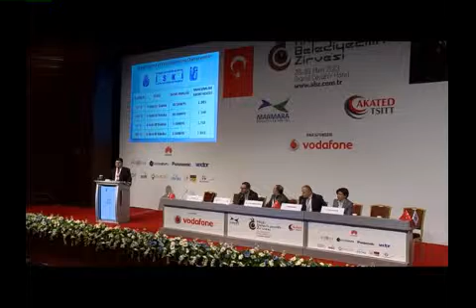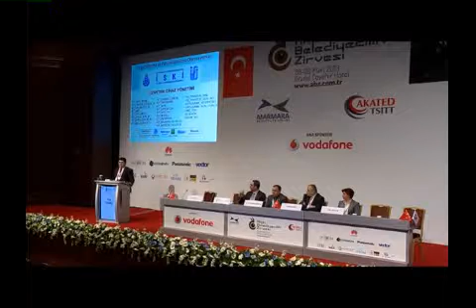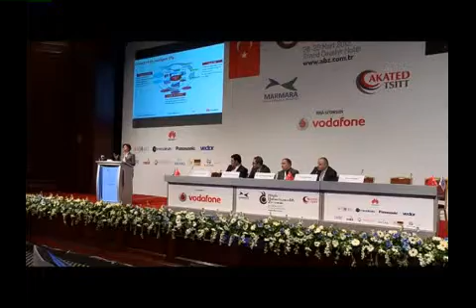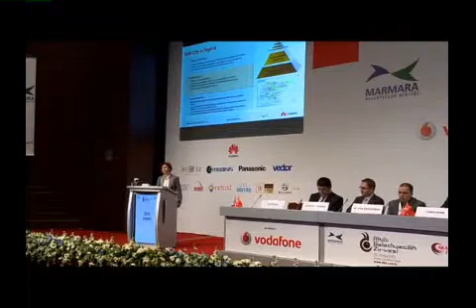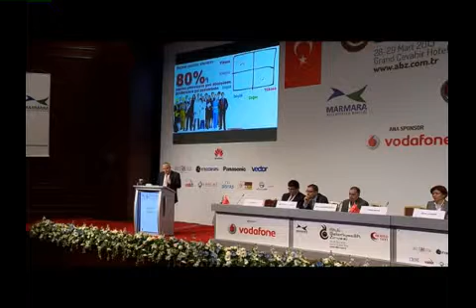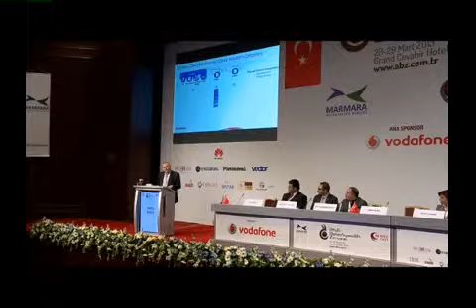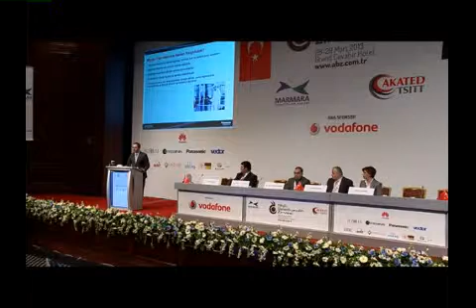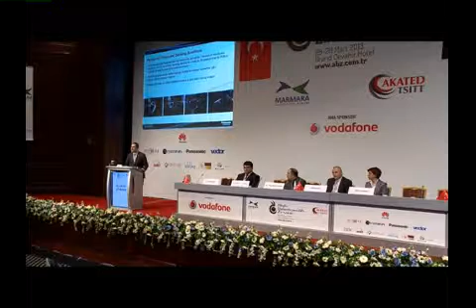Telekomünikasyon Teknolojileri - 2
Akıllı Belediyecilik Zirvesi 2013
6. Oturum